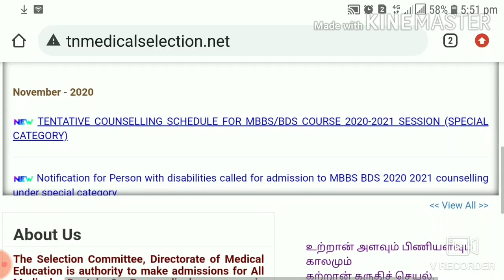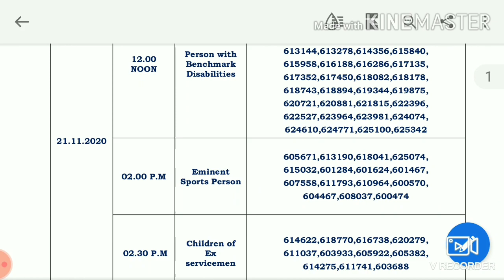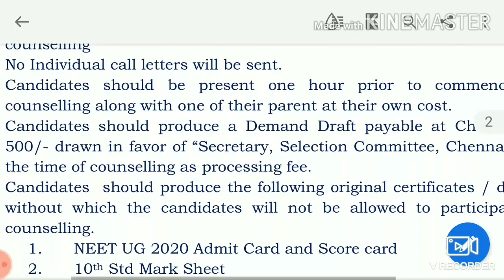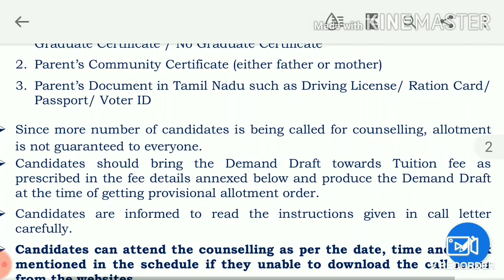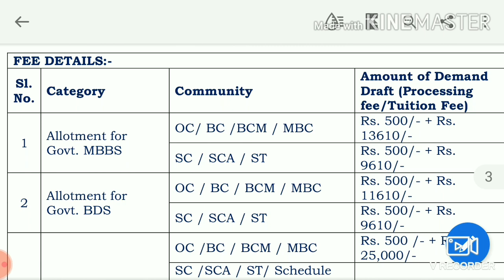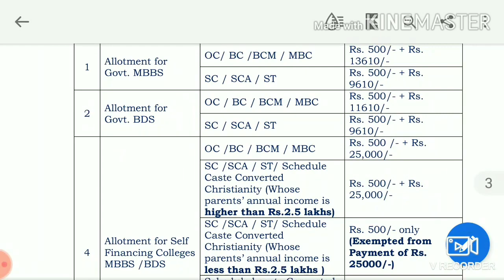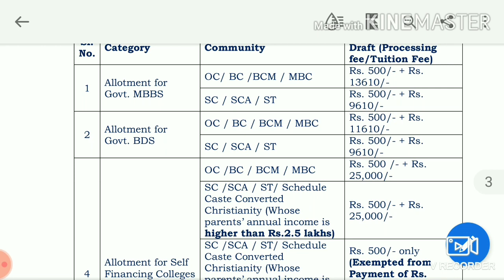NEET 2020 |Special Category Counselling Schedule |Important Instructions |Fee Details